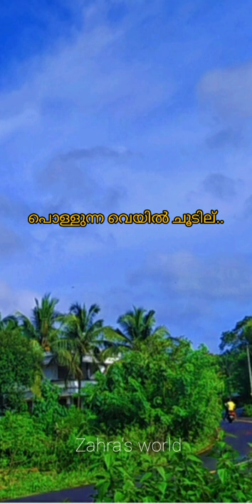ഈന്ത മരം പുളകത്താല്... 🥰 madh song|| zahra's world